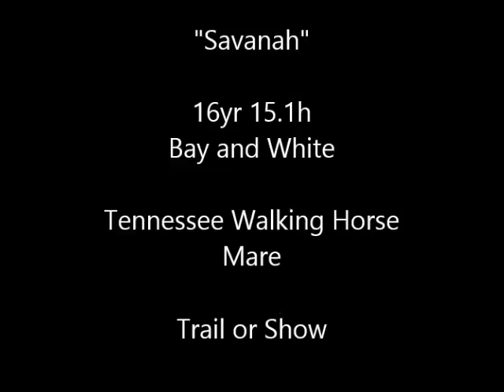Sold "Savanah" 15.1h 16yr Bay White Tennessee Walking Horse Mare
We are offering "Savanah" for sale. She is a beautiful bay and white Tennessee Walking Horse mare. She stands 15.1 hands at the withers and is 16 years old. She is sound and healthy. Any confident rider with basic skills can enjoy her. She has great ground manners, stands tied, trims, bathes, grooms, loads etc. She is an experienced trail mount. She will cross water and obstacles. She is confident and sweet tempered. She will ride out alone or in a group. She will lead or follow. She is traffic safe.  Not spooky. She stands for mount and dismount from the ground, log, rock or block. She will walk on a loose rein. She has a nice smooth saddle gait and can really click along if you ask her! We are selling her with a money back guarantee and trial period.